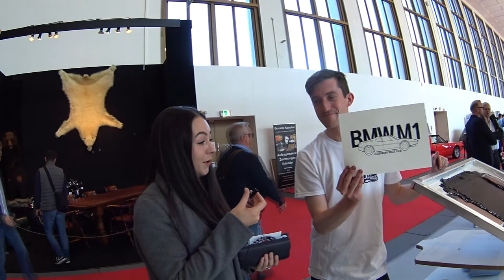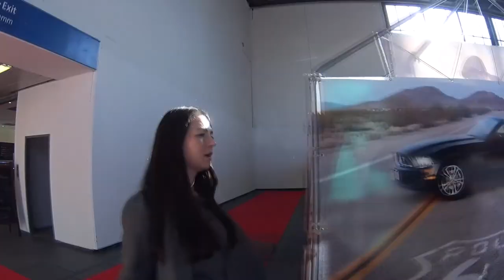NEW LAMBORGHINI URUS. OLDTIMERS EXHIBITION IN BERLIN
Hey Everyone! This our recent visit to Oldtimers exhibition in Berlin. A surprise awaits you at the end of the video! Watch to the end 😇 Please feel free to drop a comments down below. I’ll be reading of all of them, so suggestions on how I can improve are greatly welcomed. I hope you enjoy this video!

✔ I N S T A G R A M 2

Music used in video:
(Is allowed to be used commercially)

Mike HP & Alex Lee
A Sky Full Of Stars (Coldplay Cover)